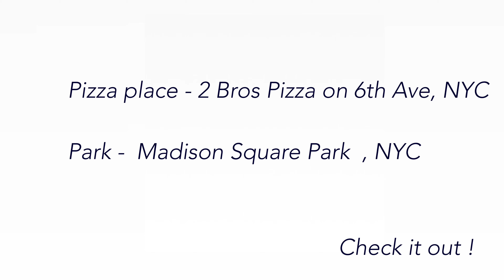Failed To Enjoy NYC | Being Tired After A Trip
New York City  & Curology Routine

♡ Social Media ♡
Facebook/ Page : Loreta Barnes

Stay Turned !